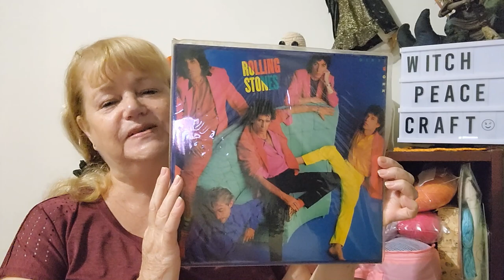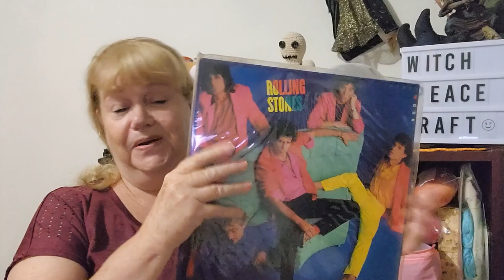15 November and time for rock2022au the Second Album#music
Exploring Icon Bands to inspire your craft project.
Apologies for repeating myself, just feeling a little weary and forgot to edit.

Mail Contact
Judy@Witchpeace Craft